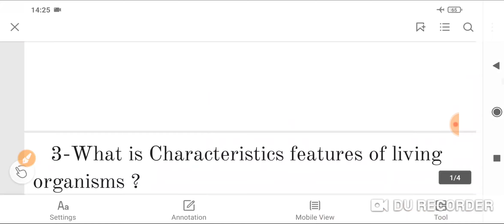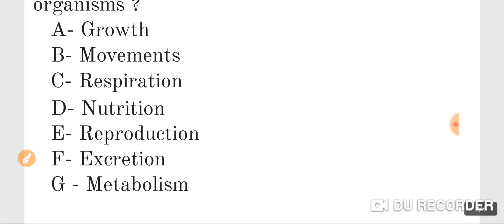L2 || Class 10 biology chapter 1 || What is living things ? Neet Foundation classes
this video is most important for class 10th student and Neet preparation.
this video we are discussed to Class 10th Biology chapter number first life processes .
What is living things?
Neet Foundation course
Neet biology classes
Neet biology
Neet biology classes 10
Neet 2021
Biology classes by Pradeep sir
Pradeep sir
Neet biology course in hindi
Life processes